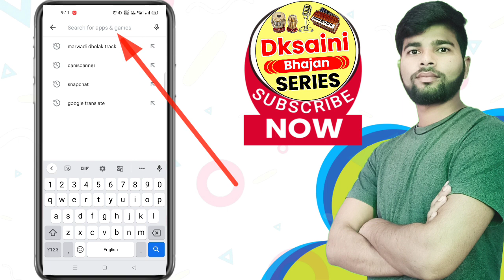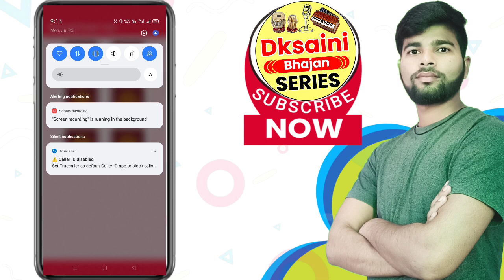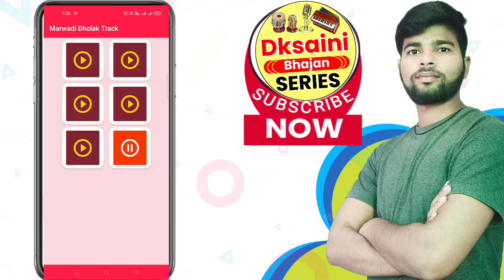मारवाड़ी ढोलक ट्रैक | How to Use Marwadi Dholak track App | Best Dholak track app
es video me ham aapse Marwadi Dholak Track ke best mobile app Dholak jam ke bare me bat karenge. umamid karta hu aapko video achi lagegi.

• Keywords-
bell, cow, Payal, peacock, koyal, Oye Oye, accha sound in Dholak Track studio
Rhythm, music, instrumental, Play Any Song With This Taal On, track music, Musical Rhythm

All Images, Picture, Music, app show in the video belongs to the respected owners.